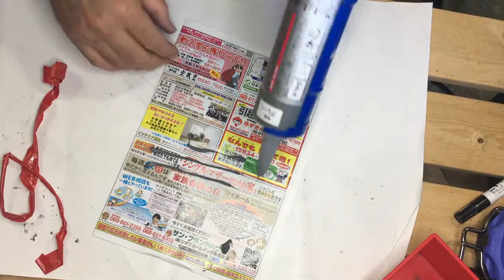DIYコーキングガン修理のやり直し【後編】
前回修理したのですが完璧を求めて修理やり直ししました
今回わかったことはこの部品を自作するコツは強度のある素材とシャフトを通す穴の大きさを絶妙な加減にすることのようです
もし修理に挑戦してみようという方がいらしたら参考になれば幸いです